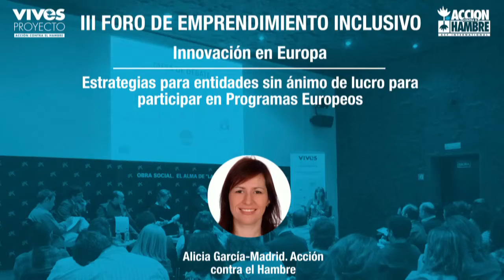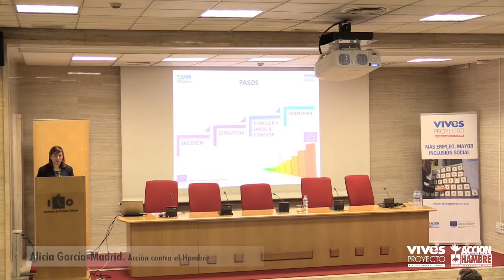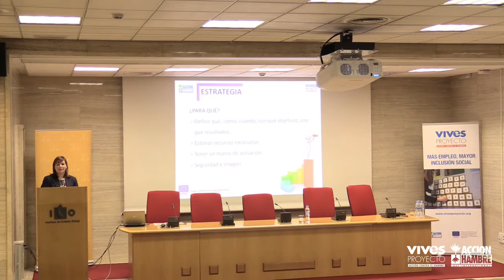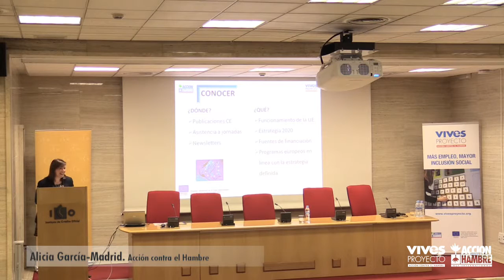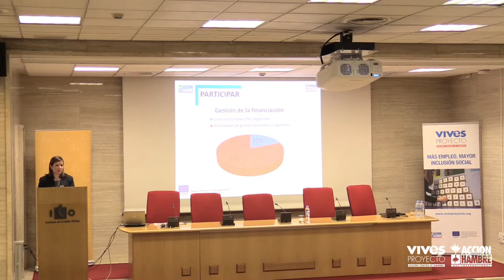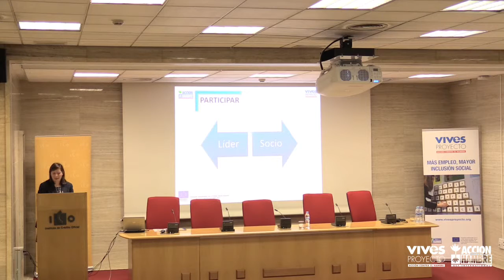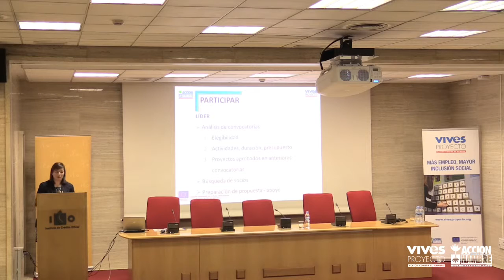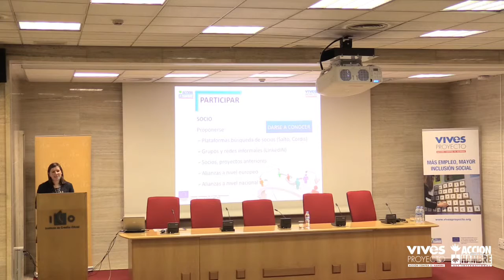III Foro de Emprendimiento Inclusivo. Ponencia de Alicia García-Madrid.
Ponencia íntegra de Alicia García-Madrid, gestora de Programas Europeos de Inclusión Socio-Laboral en Acción contra el Hambre.
Título: Estrategias para entidades sin ánimo de lucro para participar en Programas Europeos.
García-Madrid recomienda pasos a seguir a las entidades que quieran participar en programas y proyectos Europeos relacionados con el fomento del emprendimiento inclusivo. Es necesario estar al día sobre políticas, programas y convocatorias leyendo documentación, suscribiéndose a boletines electrónicos de la UE, asistir a jornadas, etc. y favorecer el contacto con posibles socios en Europa, así como con las oficinas de representación de las comunidades autónomas en Bruselas y los departamentos de asuntos europeos de las mismas